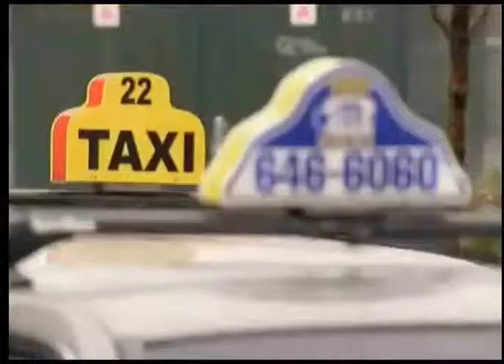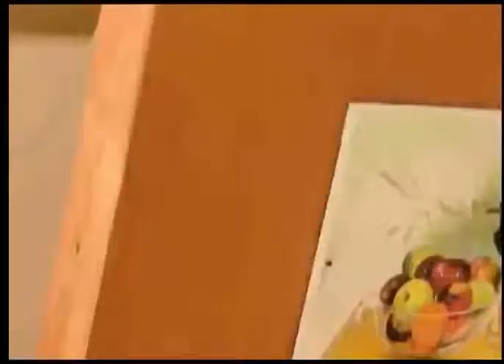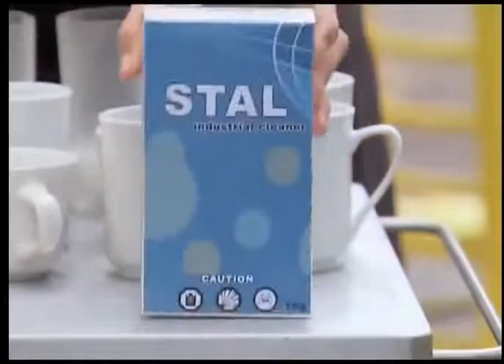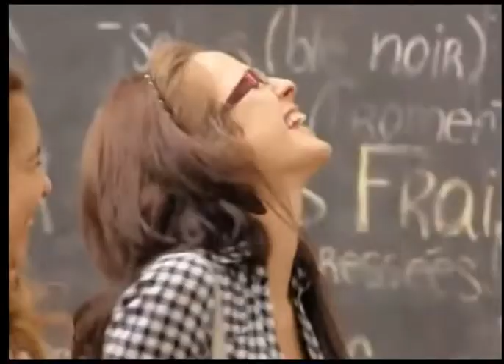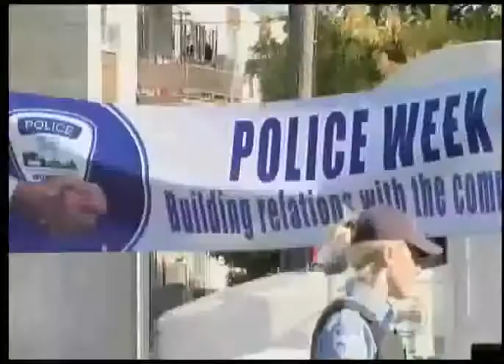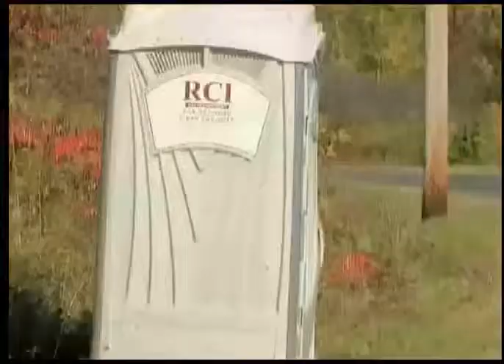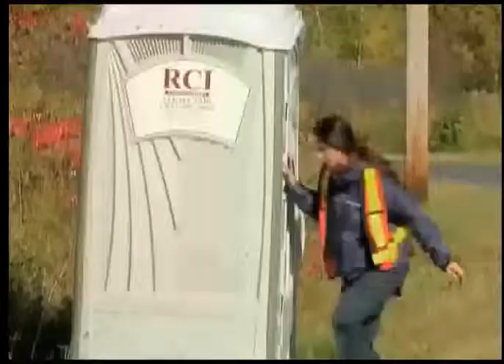Funny videos Just for laughs 2015 New part 2